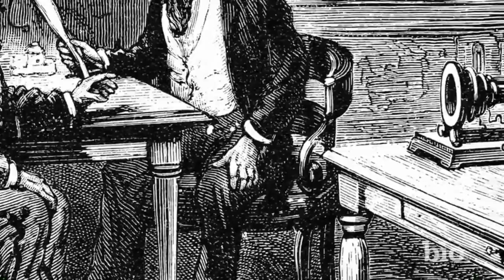Alexander Bell Short Bio